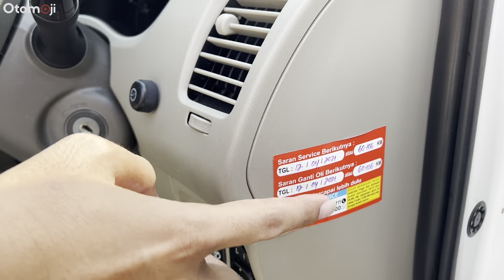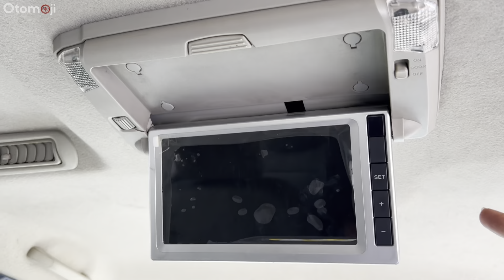Kijang innova tipe V luxury 2014 dijual istimewa.. murah aja ‼️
dijual innova v luxury bensin 2014 2.0
kondisi istimewa
km 80rb an
lokasi magelang
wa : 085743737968